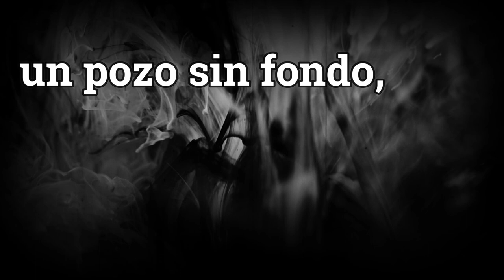TU MIRADA 🎁🎁 | Un poema de Oriol Villar-Pool | [MicroDolor]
🔴 En el vídeo de hoy  leeré   "TU MIRADA". Un POEMA de Oriol Villar-Pool.
🔴Poema incluído en mi libro "MICRODOLOR- BREVES LAMENTOS EN FORMA POÉTICA"
Autor de los libros:
☑ Poemario: 𝗠𝗶𝗰𝗿𝗼𝗗𝗼𝗹𝗼𝗿
☑ Poemario: 𝗘𝗹 𝗔𝗹𝗮 𝗱𝗲 𝗺𝗶 𝘀𝗼𝗺𝗯𝗿𝗲𝗿𝗼. 𝗩𝗼𝗹. 𝟭 𝘆 𝗩𝗼𝗹.𝟮
🔴 Podrás encontrar el libro "𝗘𝗹 𝗦𝗶𝗹𝗲𝗻𝗰𝗶𝗼 𝗱𝗲 𝗹𝗼𝘀 𝗟𝗼𝗰𝗼𝘀" en Amazon
🔴 Podrás encontrar el libro 𝗘𝗹 𝗔𝗹𝗮 𝗱𝗲 𝗺𝗶 𝘀𝗼𝗺𝗯𝗿𝗲𝗿𝗼. 𝗩𝗼𝗹. 𝟭 en Amazon
🔴 Podrás encontrar el libro 𝗘𝗹 𝗔𝗹𝗮 𝗱𝗲 𝗺𝗶 𝘀𝗼𝗺𝗯𝗿𝗲𝗿𝗼. 𝗩𝗼𝗹. 2 en Amazon

                ☑ Relatos.
                ☑ Poesía.
                ☑ Guiones de cine.
                ☑ Teatro.
                ☑ Artículos.
                ☑ Fotografías..
                ☑ etc...